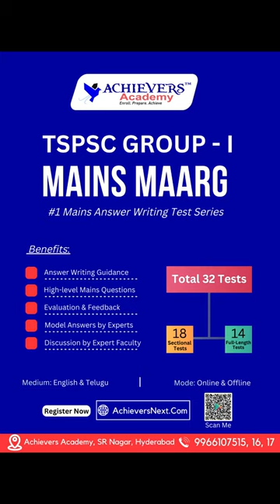TSPSC Group 1 Mains Answer Writing Practice Tips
గ్రూప్-1 ప్రిలిమినరీ కీ మరియు ఓఎంఆర్ షీట్ లు వచ్చిన తర్వాత మీకు వచ్చిన మార్కులను ఈ గూగుల్ form లో ఎంటర్ చేసి రాష్ట్రంలో మీరు ఏ స్థానంలో ఉన్నారో తెలుసుకోవచ్చు. దీని ద్వారా గ్రూప్ వన్ మెయిన్స్ కు సెలెక్ట్ అయ్యే 25 వేల మందిలో మనం ఉంటామో లేదో కూడా తెలుసుకోవచ్చు. తెలుసుకోవాలనుకునేవారు మీకు గ్రూప్ వన్ ప్రిలిమ్స్ లో వచ్చిన మార్పులను ఎంటర్ చేయండి.

🔥 *దీనిని మీ ఫ్రెండ్స్ అందరికి షేర్ చేయండి*